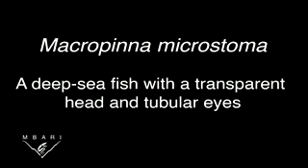Macropinna Microstoma A Deep-sea Fish with a Transparent Head .flv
Macropinna Microstoma an unusual fish in deep sea.